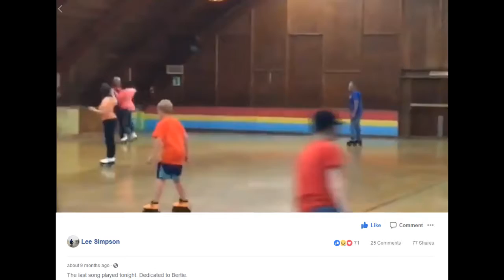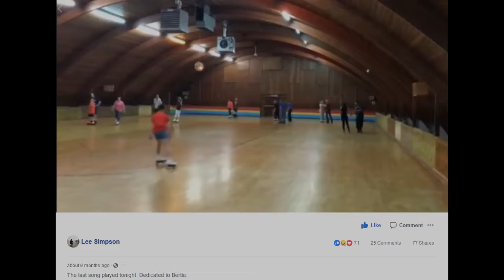Long Lake Roller Rink, Portage, Michigan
This is a short sample of a video taken during the last song.